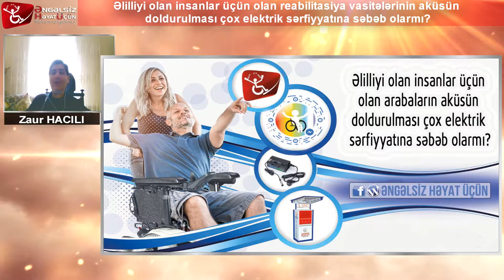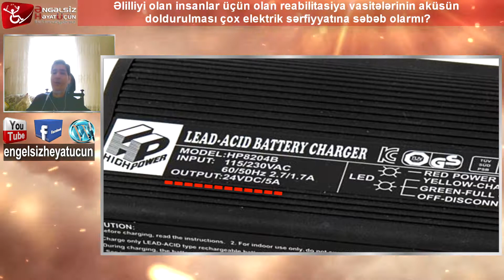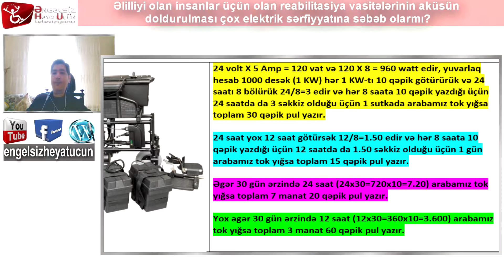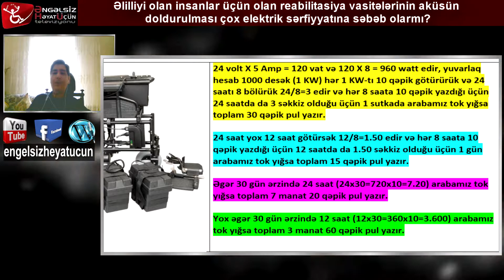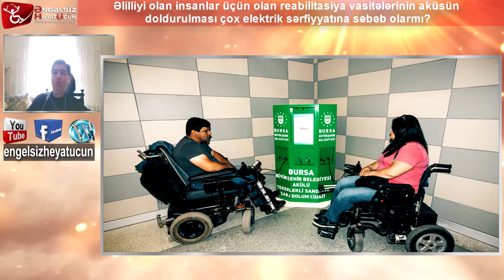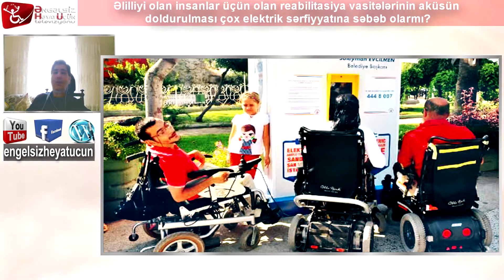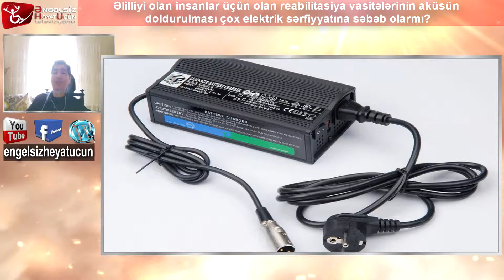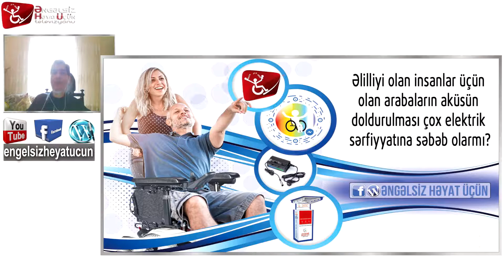Vasitələrin elektrik sərfiyyatı haqqında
Əlilliyi olan insanlar üçün olan reabilitasiya vasitələrinin aküsün doldurulması çox elektrik sərfiyyatına səbəb olarmı?

Müxtəlif məkanlarda tok doldurma qurğusu olsun.

Şarj alətinin arxasında xərclədiyi güc yazılıdır amma aşağı yuxarı hamısı eyni sayılır. mənim nümunəm:

24 volt X 5 Amp = 120 vat bir saatda çəkdiyi gücdur, akü tamamilə boşkən 8 saatda dolur.

120 X 8 = 960 watt yuvarlaq hesab 1000 desək (1 KW) 2017 qiymətiylə 11 qəpik edir, hər gün səhərdən axşama qədər gəzsən Ayda 7 AZN yazar.